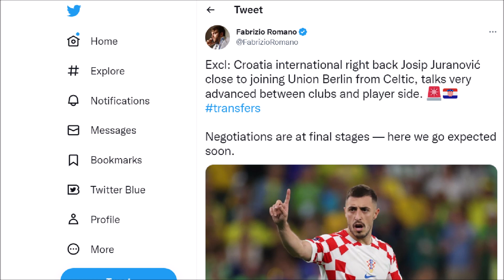UNION BERLIN AGREE FEE FOR JOSIP JURANOVIC!!! SCOTTISH TRANSFER NEWS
WILL JURANOVIC FINALLY LEAVE?